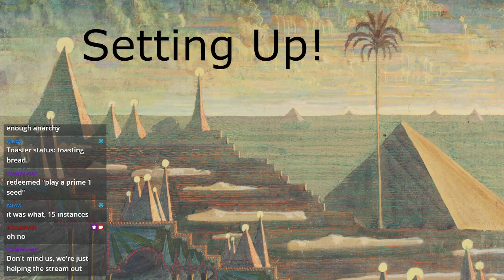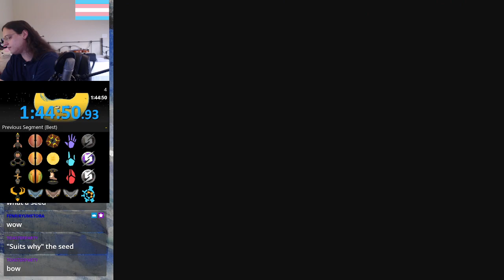DiggleWrath's VOD Pile -Toaster made more Prime seeds :( - 9/13/2021